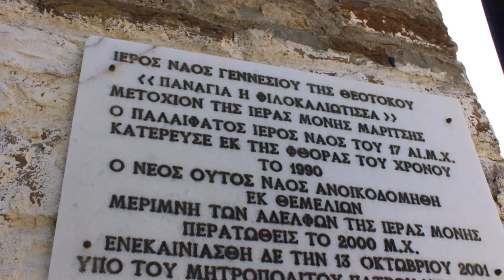Γιορτή γεννήσεως της Θεοτόκου στη Μονή Παναγίας Φιλοκαλιώτισσας Πέτα_ 8-9-2020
Την Τρίτη 8 Σεπτεμβρίου τελέστηκε Πανηγυρική Αρχιερατική Θεία Λειτουργία στη Μονή Παναγίας Φιλοκαλιώτισσας Πέτα Δυτικής Αχαΐας. Η μονή είναι αφιερωμένη στη Γέννηση της Παναγίας και εορτάζει αυτή τη μέρα. Χοροστάτησε ο σεβασμιώτατος επίσκοπος Κερνίτσης κ. Χρύσανθος. Παραβρέθηκε και η βουλευτής της Νέας Δημοκρατίας στην Αχαΐα κ. Χριστίνα Αλεξοπούλου. Το όλο πανηγυρικό κλίμα ήταν φροντίδα της ηγουμένης της μονής Αγνής και της συνοδείας της.